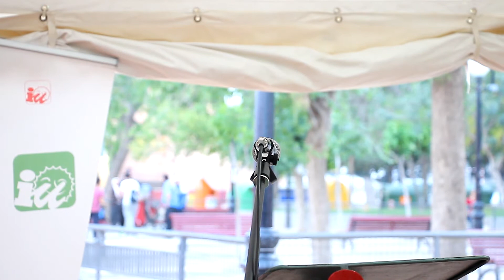Presentacion Candidatura I U Verdes Elecciones Locales 2015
Izquierda Unida Verdes de Alhama de Murcia, presentación que ha tenido lugar en la terraza del Bar Cafeteria Papagayo.